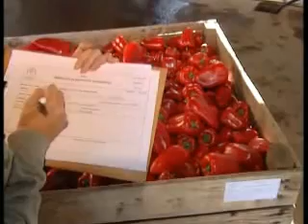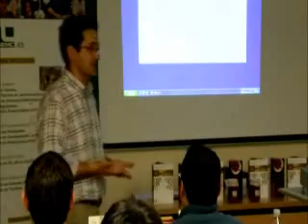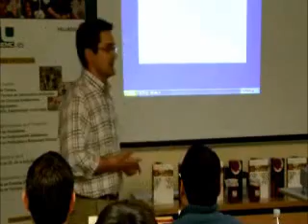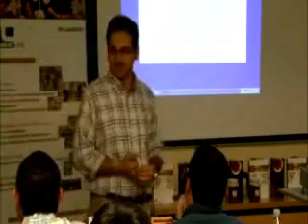UEMC - Cata Pimientos Parte 2 de 3